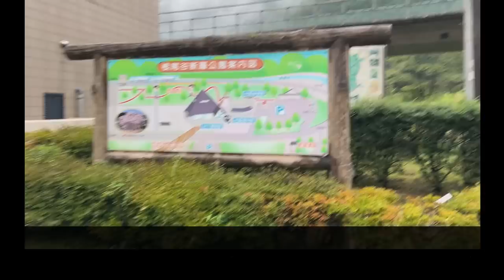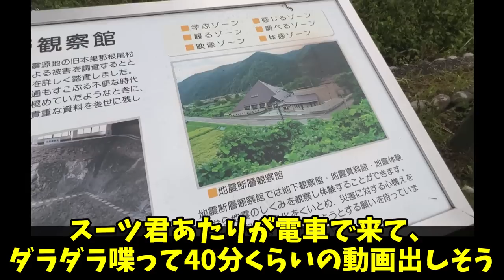見どころが「断 層」しか無いクソ田舎をどう楽しめと？？？【ゆっくり実況】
私はこういう自然が大好きですよ。
岐阜県本巣市根尾水鳥の、断層展望広場的なところに行ってウダウダ言うだけの動画です。

1人で動画制作を行っているのですが、擬似的に多人数が会話するような動画形式にすることで、動画の内容が単調になることを防いでいます。